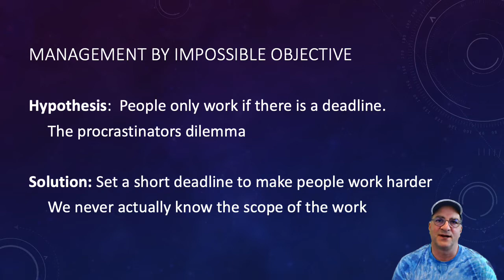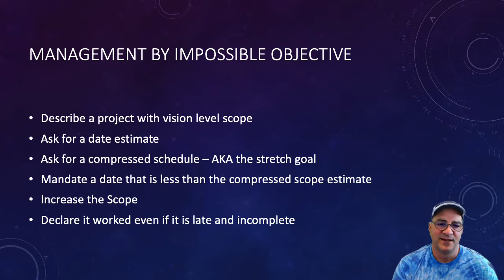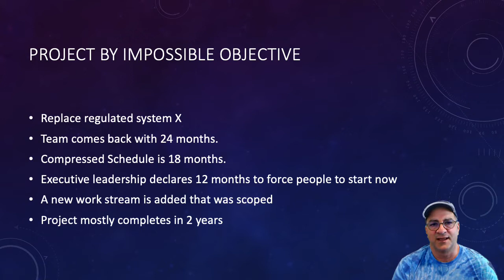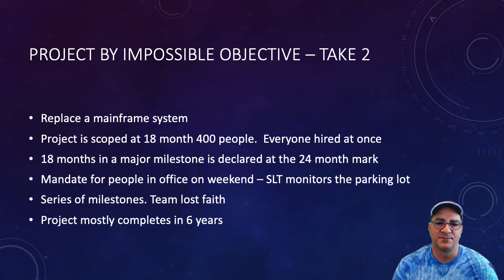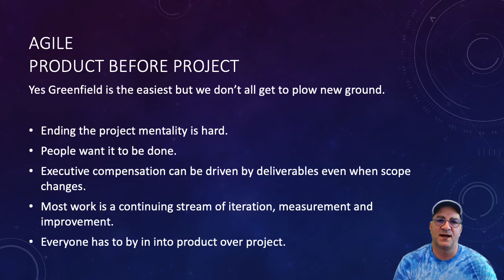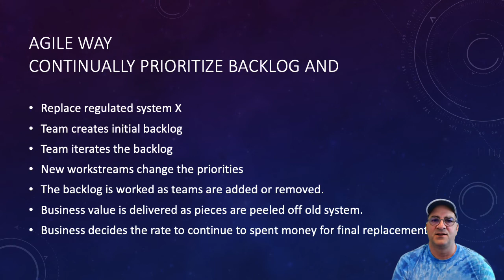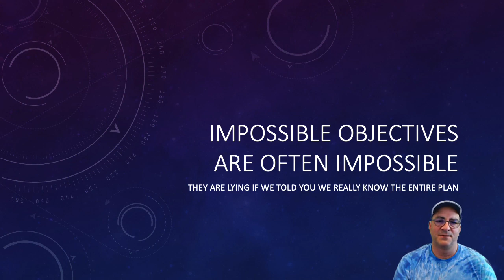Agile vs Management by Impossible Objective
Management by Impossible Objective is a style based on the idea that people will produce more in less time if they are given goals that are difficult to achieve.  It often morphs into goals that are impossible to achieve based on the notion that the only way to max out productivity is to pick a target that is above what is achievable causing people to work as fast as possible.

There is some truth to the argument that people can procrastinate until they have well-defined targets. The idea breaks down when people realize or come to believe that the targets are unreasonable or made without an understanding of the details that went into the estimate.

Agile takes a different approach that delivers continuous incremental value. Work progresses until the backlog is complete or the ROI is less than the cost being invested.